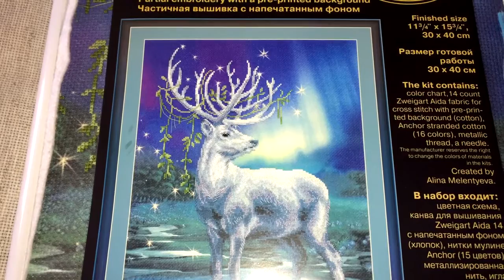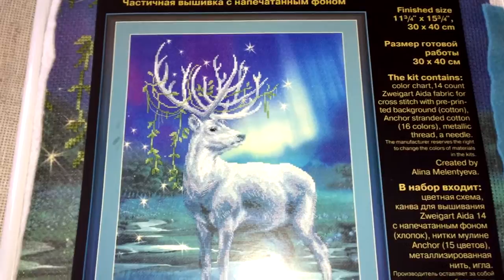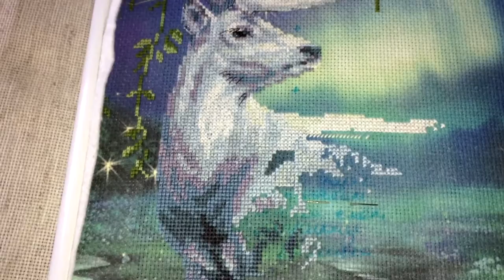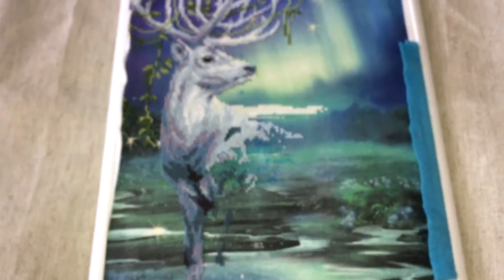вышивка крестом / Риолис "Белый олень" / отчет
Всем привет, это мой отчет о вышивке крестиком Риолис "белый олень"